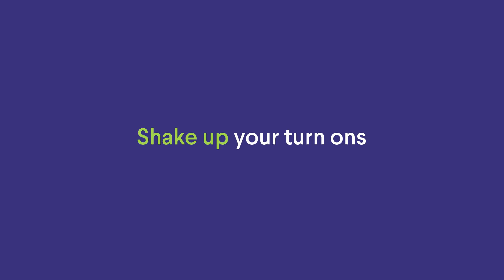Shake up your home decor | Kijiji Canada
Get some cool stuff for your place from Kijiji.

For the tips, tricks, and advice you need when buying or selling second-hand stuff, visit Kijiji Central